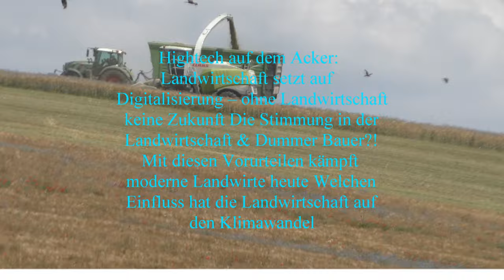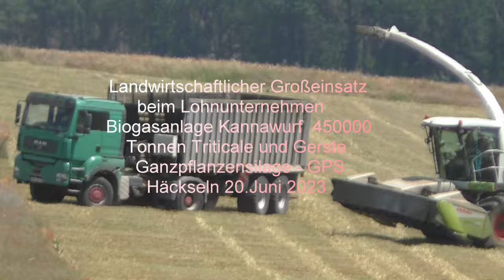Großeinsatz beim Lohnunternehmen Biogasanlage Kannawurf 450000 Tonnen Triticale und Gerste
Landwirtschaftlicher Großeinsatz beim Lohnunternehmen Biogasanlage Kannawurf  450000 Tonnen Triticale und Gerste
  Ganzpflanzensilage - GPS Häckseln 10.Juni 2023